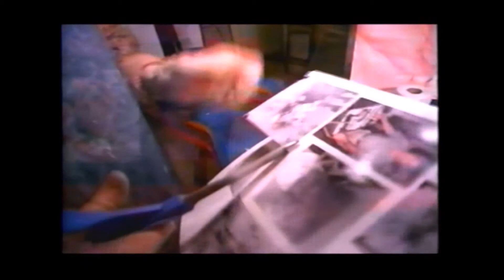Artinmedicine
Interview with Dr. Wilma Bulkin Siegel